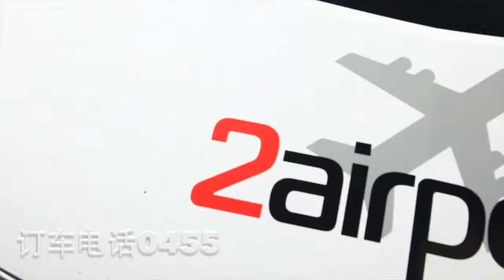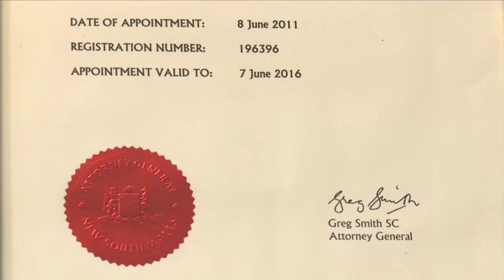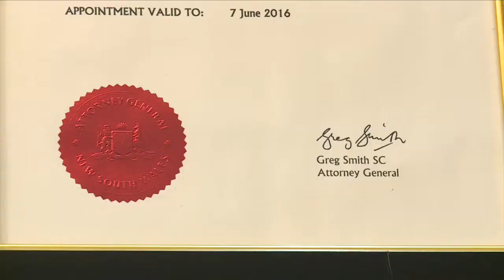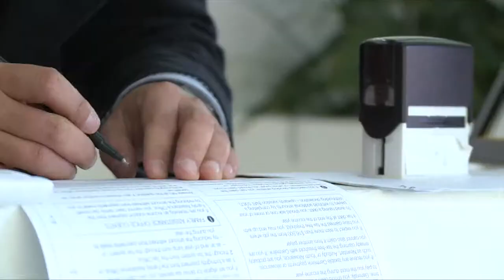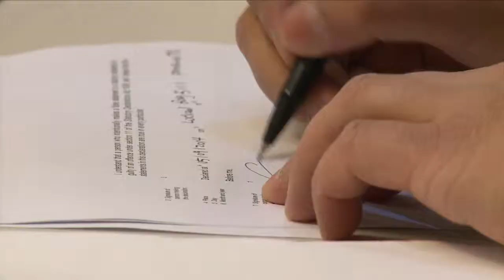太平绅士HILL